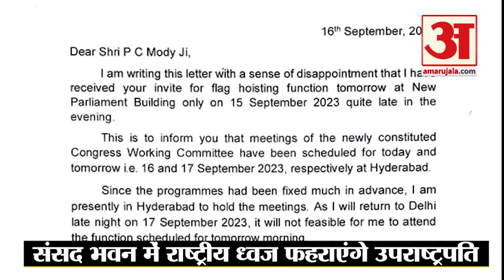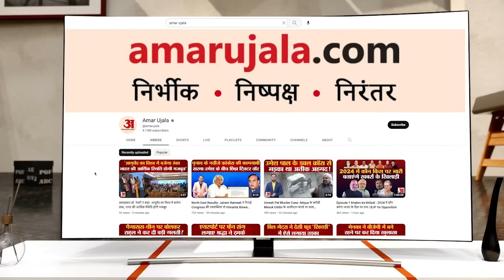New parliament building flag hoisting: Mallikarjun Kharge ने जताई नाराजगी। Jagdeep Dhankhar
New parliament building flag hoisting: मल्लिकार्जुन खरगे ने जताई नाराजगी। Jagdeep Dhankhar